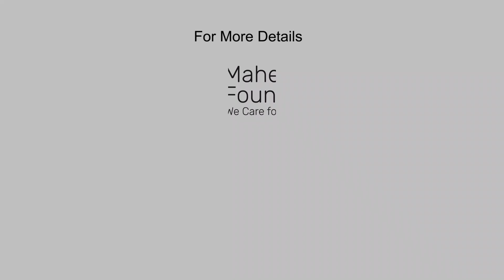Shridevi Pujeri: A woman leads initiative to empowering women and weavers.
On this occasion of Navaratri, we have taken initiative "Nava Durga" to felicitate the women working with Mahesh Foundation honoring their contribution. Mrs. Shridevi Pujeri, one of our staff has taken responsibility for the GrameenKart livelihood program.

Shridevi Pujeri has been outstanding in the given role and helping to reach the benefits of the program to the targeted beneficiaries. We are proud of her hard work, commitment, and passion for the responsibilities.